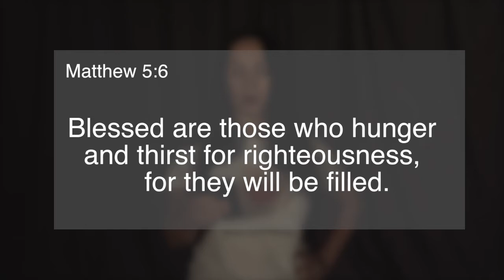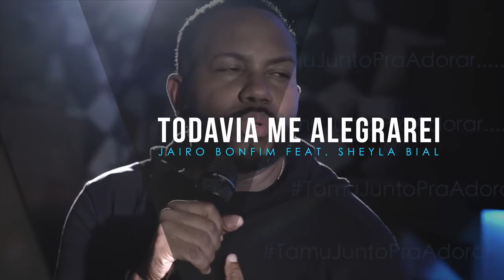Guest Speaker Pastor Molina From Ecuador/ Palestrante convidada Pastor Molina do Ecuador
Pastor Molina bringing God's words

Pastor Molina trayendo las palabras de Dios

Pastor Molina trazendo as palavras de Deus